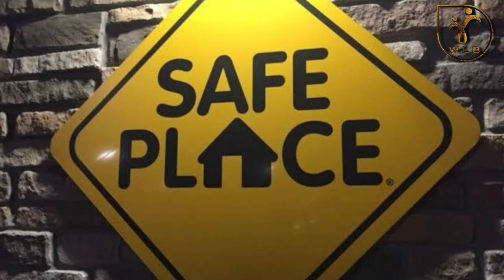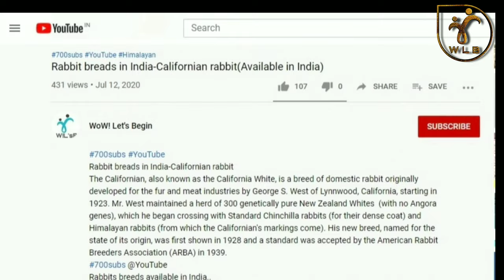Rabbit shed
Rabbit breeds
Previous videos about Breeds :